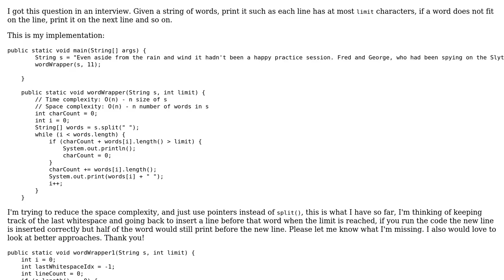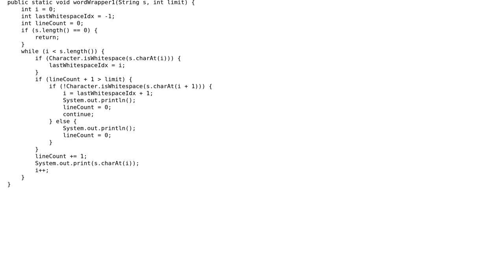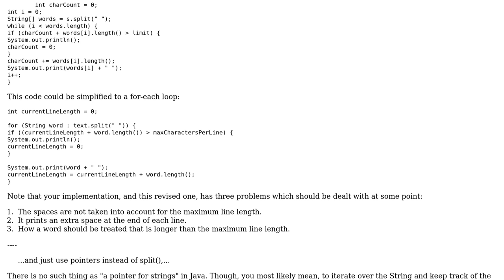Limit characters by line without splitting word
With thanks & praise to God, and with thanks to the many people who have made this project possible! You are responsible for your own actions.